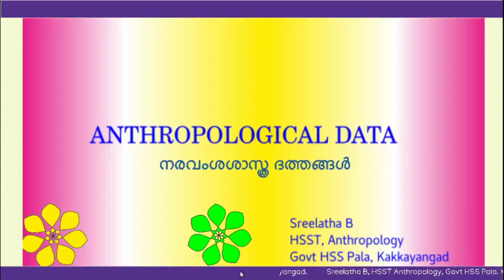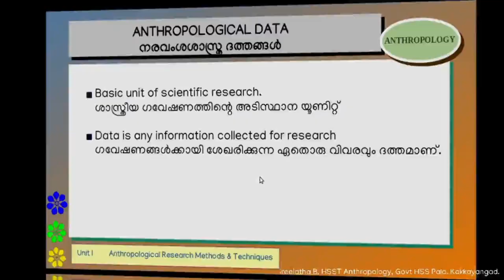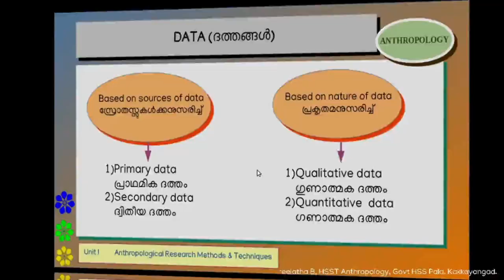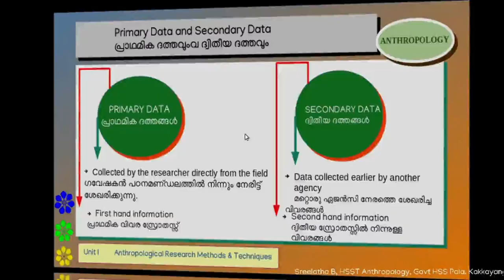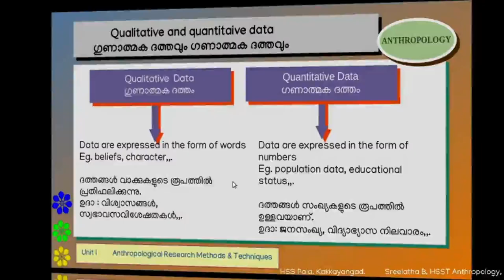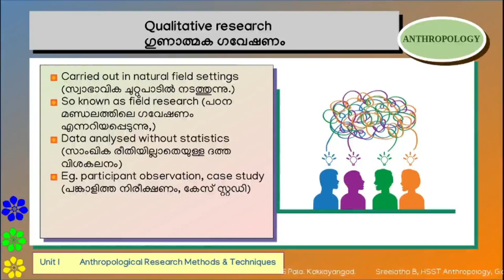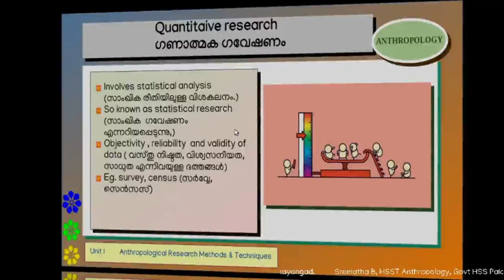Anthropological data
A class on anthropological data based on second year higher secondary course, Kerala syllabus